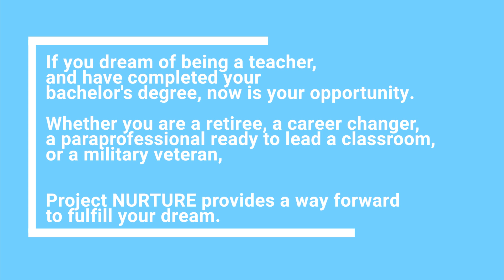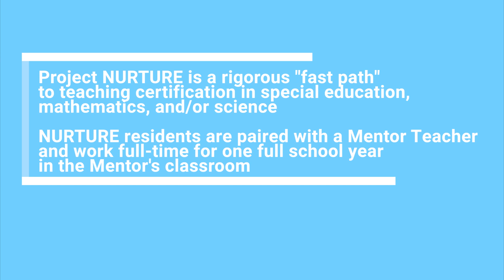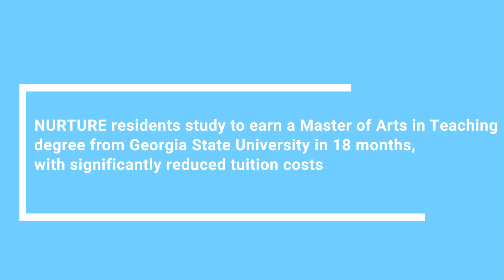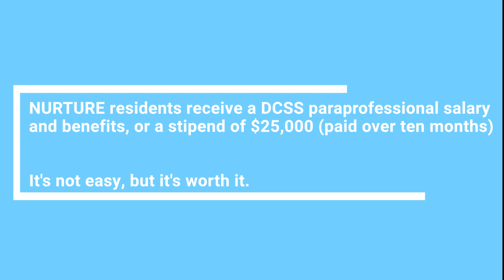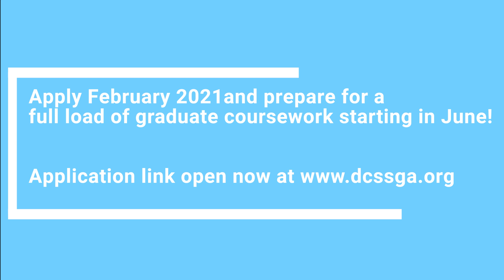DCSS Project NURTURE Cohort One Teacher Residents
The Douglas County School System, in collaboration with Georgia State University, is
on the forefront of developing new teachers to serve in the community through a five-
year grant funded by the U.S. Department of Education. The grant creates two non-
traditional pathways for a select group of individuals who exhibit a passion to become
educators and who are committed to teaching in the Douglas County School System
(DCSS) for a minimum of three years after receiving certification. Through the Network
for Urban and Rural Teachers United for Residency Engagement (Project NURTURE),
Douglas County is offering opportunities to two different groups of aspiring teachers
who will fill critically needed teaching roles in math, science and special education.
The teacher residency pathway is for candidates who hold bachelor’s degrees and who
desire to become middle or high school math or science teachers. Instead of a salary,
residents receive an annual stipend of $25,000 while spending the school year paired
with master teachers in the county and completing coursework through Georgia State
University (GSU). The best candidates for this pathway will have taken multiple math or
science content courses during their undergraduate studies.

The second pathway is for current DCSS paraprofessionals with bachelor’s degrees
who wish to become certified teachers in special education. This year, seven parapros
are working in classrooms under the guidance of master teachers while completing their
GSU graduate coursework.

The school system is looking for individuals to participate in both pathways to a MAT
degree. The next cohort of Project NURTURE participants will begin this summer with
classes at GSU. Contact Davin Auble, program coordinator, at